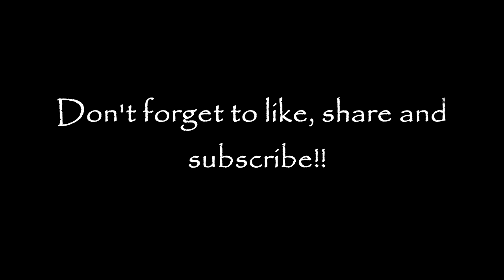NAG NAME DROP SI VON NG MGA MEMBER NG "THE BILLIONAIRE GANG"